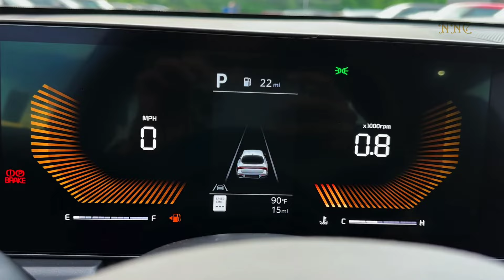New 2025 K5 GT Luxury sedan sport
The 2025 K5 GT comes with a 2.5-liter turbocharged inline-4 engine that produces 290 hp and 311 lb-ft of torque, mated to an 8-speed dual-clutch automatic transmission. This combination provides a lively and engaging driving experience compared to other sedans in its class. The front-wheel drive configuration, along with the sport-tuned suspension, provides nimble maneuverability, making it a pleasure to drive. The K5 GT has a driver-focused cabin with quality materials and luxury touches, such as GT-specific sport seats with added support. In terms of technology, there is a 10.25-inch infotainment touchscreen with Apple CarPlay, Android Auto and Bose premium audio options. While the front space is quite roomy, rear headroom may feel tight for tall passengers due to the sloping roof.@Nextnewcar